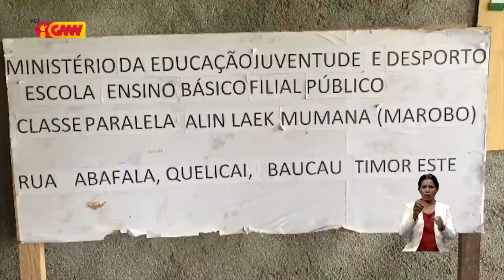Kondisaun Ensino Báziku Filiál “Alin La’ek” Suku Abafala Grave